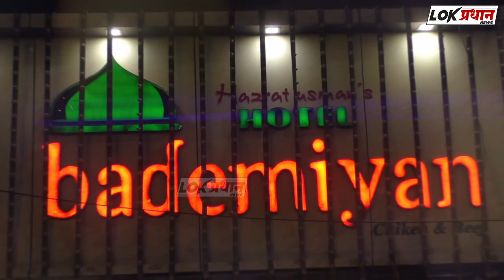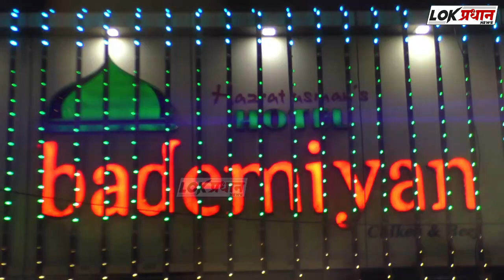लोकप्रधान न्यूज़ चैनल के वर्धापनदीन को लेकर प्राचार्य सबीना इंगळगी ने क्या कहा देखिए